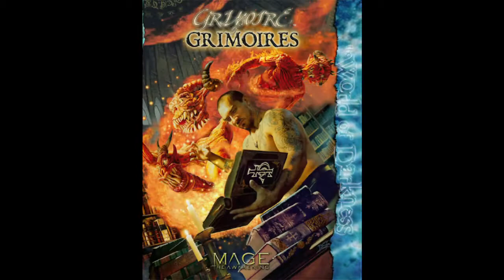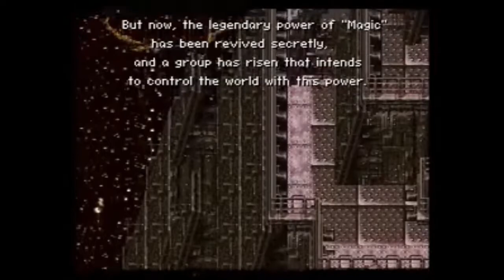Magic As A Ludo-Narrative System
I've played a lot of games where magic is featured heavily and it seems that almost none of them really care too much about the systems of magic they want to talk about.